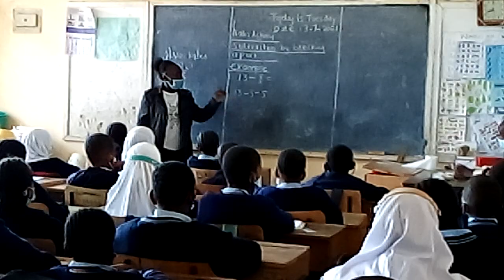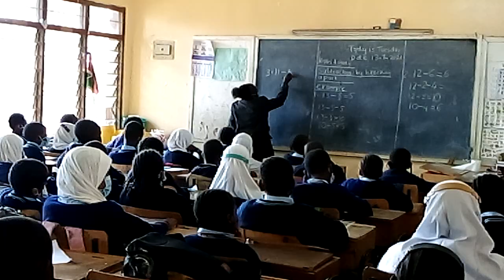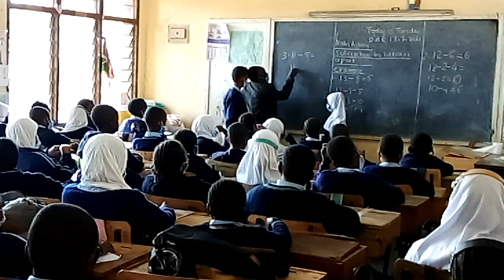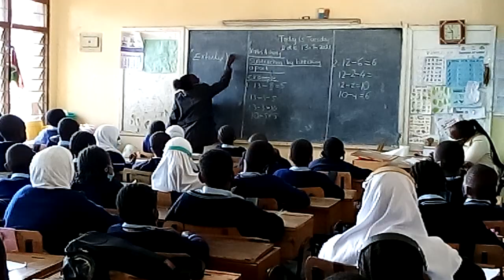PLAINS VIEW GRADE 3 MATHEMATICAL ACTIVITIE-LESSON STUDY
PRIMARY SCHOOL LOWER GRADES LESSON